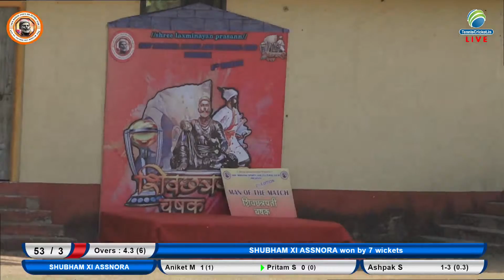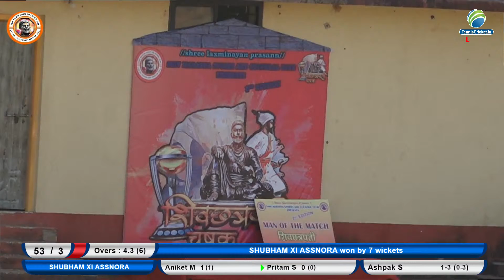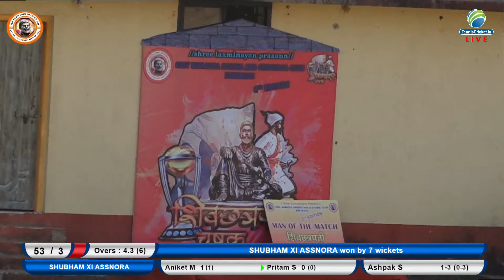Baiginim Vs Assnora || Shiv Chhatrapati Chashak 2022 || Navelim Sakhali